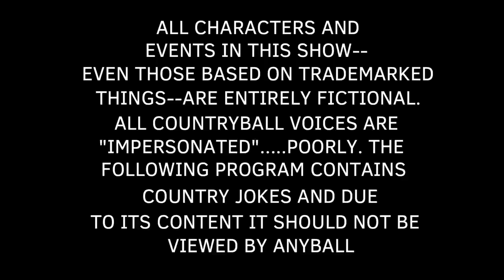New Countryballs Disclaimer